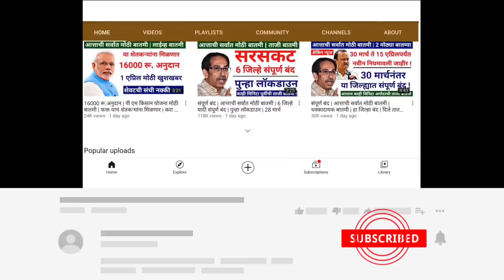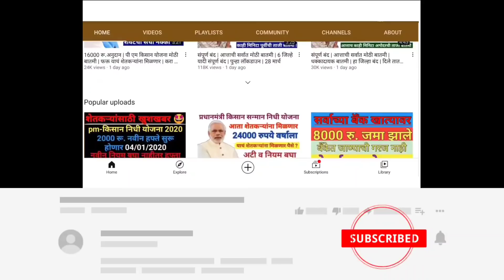संपूर्ण बंद | आत्ताची सर्वात मोठी बातमी | 30 एप्रिलपर्यंत बंद | Today Breaking News | 04 एप्रिल